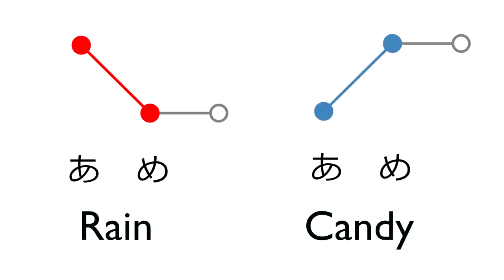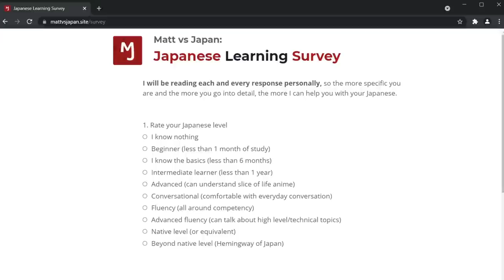The American Who Became a J-Pop Star | Talking With Nicholas Edwards (Nyk)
I had the pleasure of interviewing Nicholas Edward, AKA Nyk (@nykchanneru), one of the most impressive foreign speakers of Japanese I've ever seen. Not to mention a professional singer in Japan! Talking to Nyk has motivated me to step my own Japanese game up; hope you feel the same!